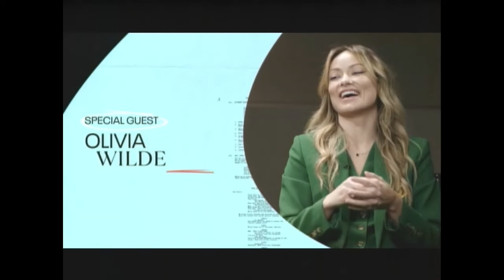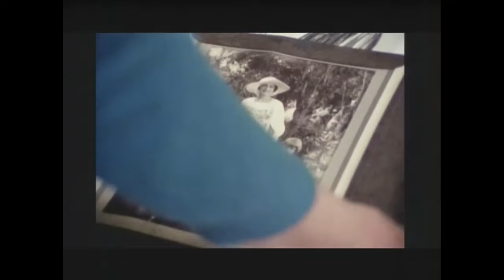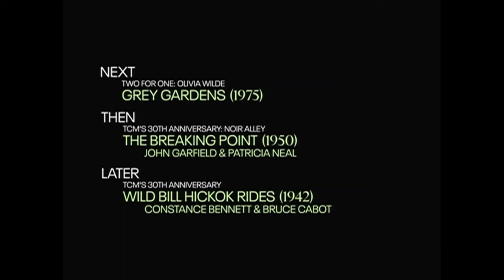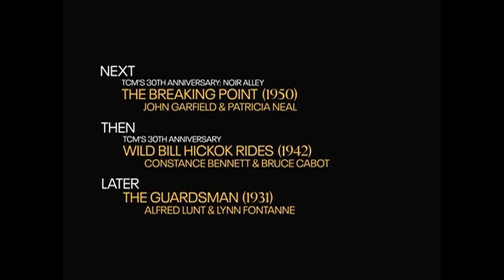TCM Comments on Two For One: Olivia Wilde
Auntie Mame (1958) and Grey Gardens (1975)